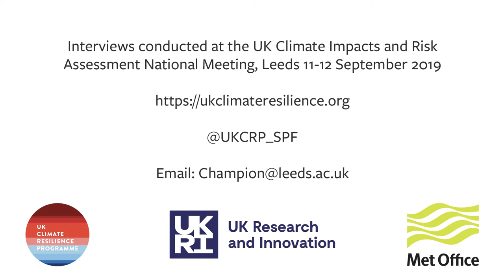Professor Jim Hall on the SPF UK Climate Resilience Programme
Professor Jim Hall of the University of Oxford, who is Chair of the Steering Committee for the SPF UK Climate Resilience Programme, talks about programme, its aims and the benefits for the UK